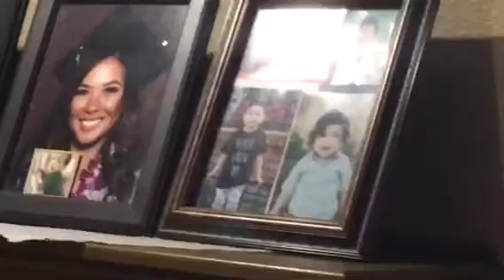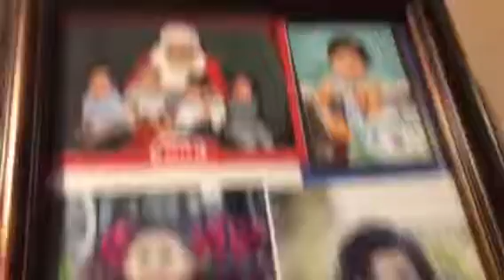Karaoke Fellowship at Joe and Tess Foz C. House December 2016!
Karaoke fellowship December 2016